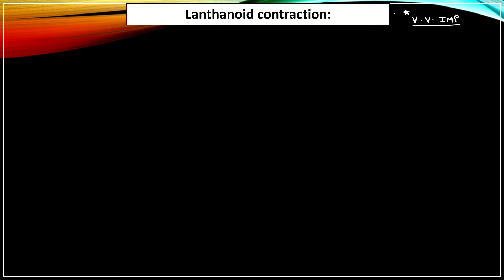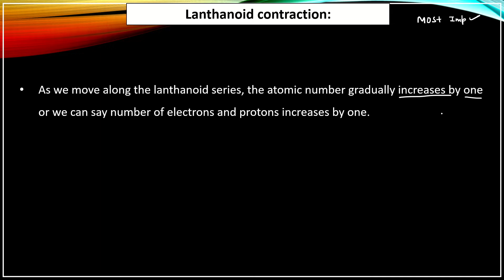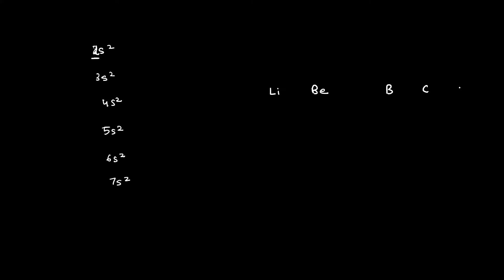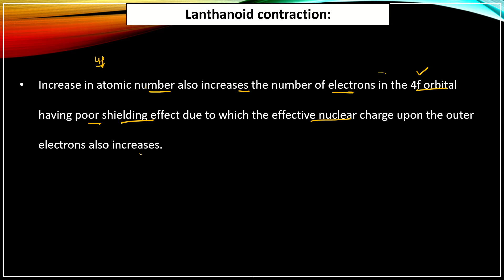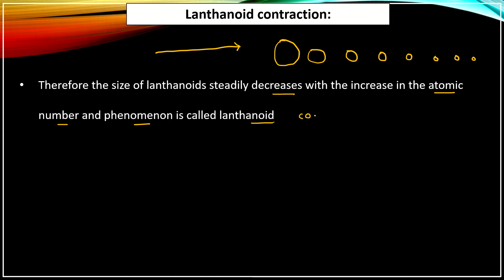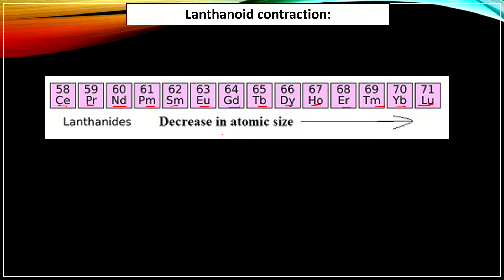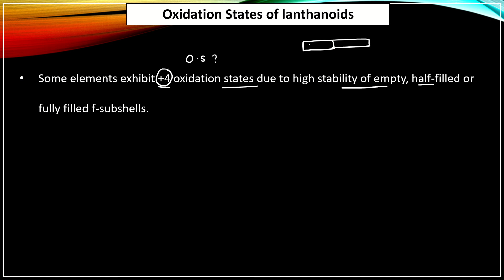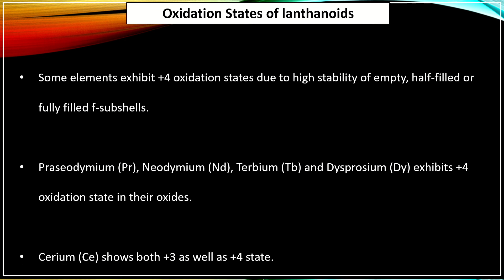The d and f block elements | Lecture 13 | Lanthanoid Contraction | Oxidation States